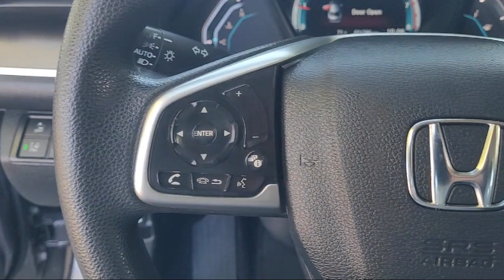2019 Honda Civic LX Sedan Pittsburg Concord Walnut Creek Vallejo Fairfield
2019 Honda Civic LX Sedan Stock Number: 99317A Vin:19XFC2F68KE208436.

Winter Honda
3850 Century Ct